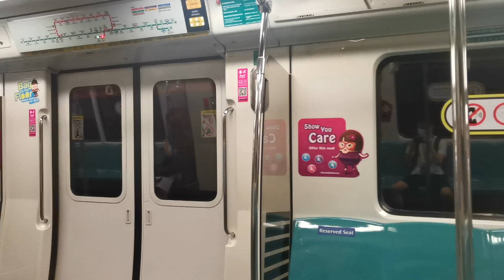SMRT C751B [311/312]: Bishan to Marina Bay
[Remembering the breakdown of the NSL 10 years ago, full underground journey]
Train: Kawasaki Heavy Industries (KNS) C751B
Trainset: 311/312
Line: North South Line
Stretch: NS17CC15 Bishan to NS27CE2 Marina Bay
Terminus: (5) NS28 Marina South Pier

On 15 December (today), 10 years ago in 2011, our first rail line had suffered the 'worst' train breakdown in our rail network, the stretch between Bishan and Marina Bay was affected due to a damaged power rail between Dhoby Ghaut and City Hall stations. At that time, C151A trains were new to the network but some was also affected and other commuters had to relied on the 'bus bridging services' along the affected stretch of the line. C151A was also temporarily suspended from operating the NSL until around end of 2012 and most of them would shift to operate on the EWL instead. The line's signalling system was the Westlinghouse Fixed Block system with only four generation trains (C151, C651 C751B and C151A) running. This video will show you the whole underground stretch (excluding Marina South Pier, because it was not part of the breakdown as it was under construction back then) of the line and to remember the incident that took place and ensure that it would not happen again in the future.